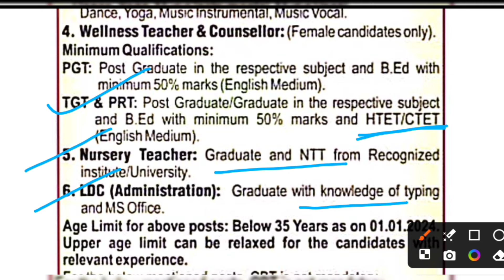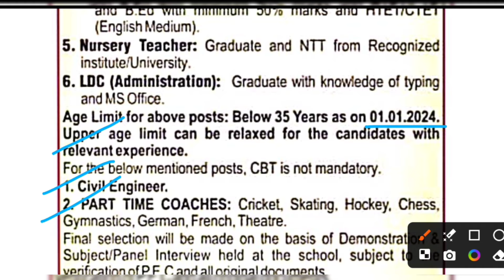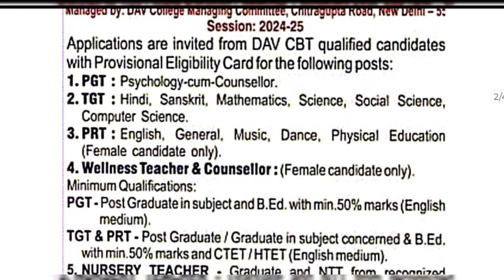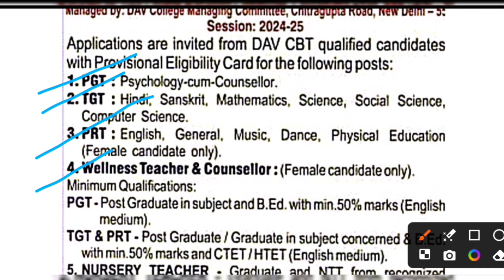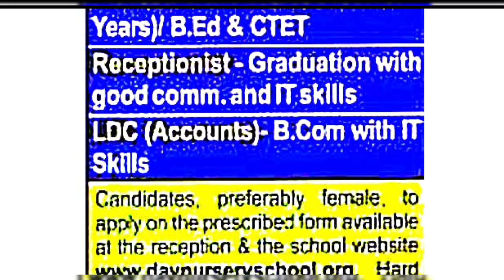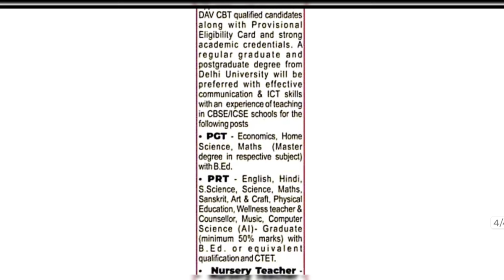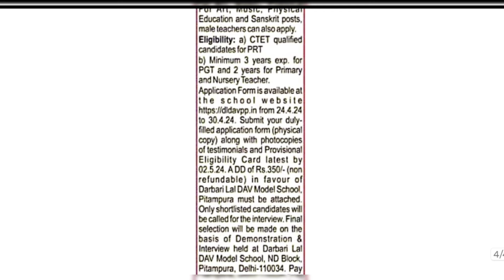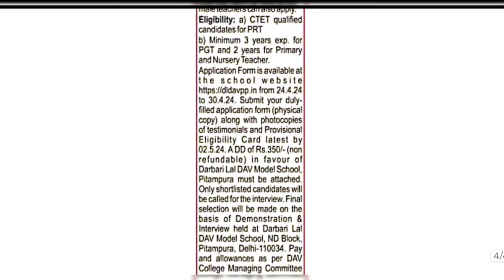DAV School Teacher Recruitment 2024 | Primary Teacher | B.Ed Teacher Recruitment 2024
• All Notification Source Times of India Delhi Date - 28/04/2024